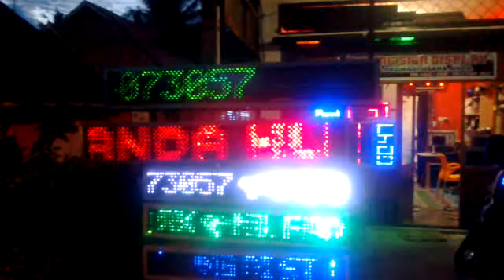Running Text Led Display